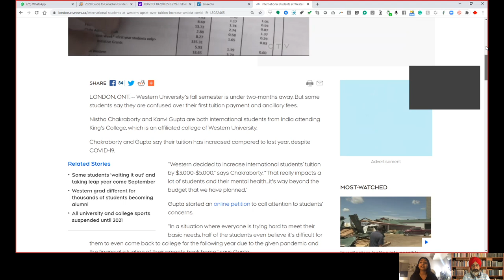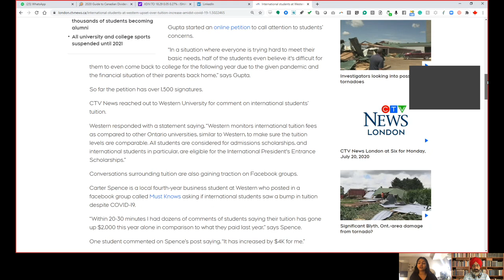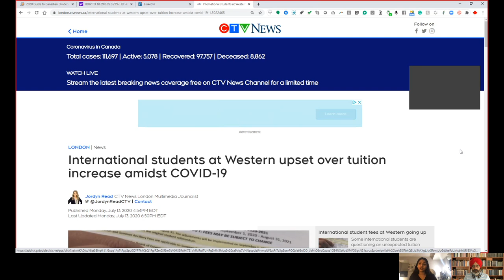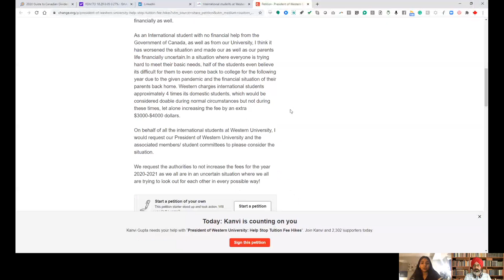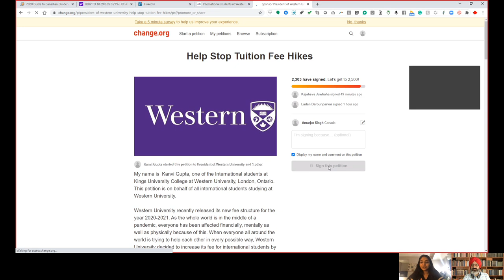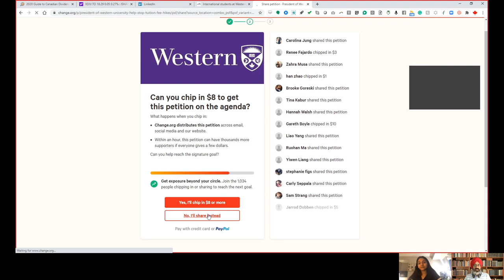Tuition Fee increase for international students in Canada